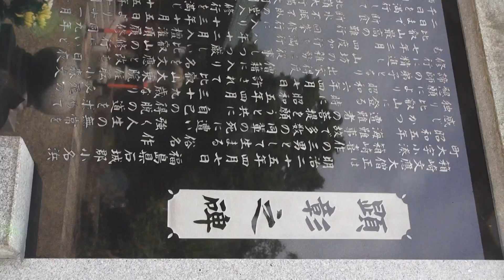00303 箱崎文応 大阿闍梨 石碑 平成4年6月 酒井大阿闍梨 勿来 大高寺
箱崎文応 大阿闍梨 石碑 平成4年6月  酒井大阿闍梨 勿来 大高寺  1
箱崎文応（はこざき　ぶんおう、1892年（明治25年）4月7日 - 1990年（平成2年）2月6日 ）は、天台宗の僧侶。比叡山延暦寺の千日回峰行を戦前満行した行者として知られる。天台宗北嶺大行満大阿闍梨、大僧正、比叡山一山　飯室谷不動堂長寿院住職を務めた。

経歴
1892年4月7日福島県石城郡小名浜町（現いわき市）生まれ
1930年　海難事故に遭い遭難者の菩提を願い比叡山入り
1931年　比叡山大乗院住職、小森文諦師の弟子となる
1932年 四度加行を満行
1933年 入壇灌頂履修
1934年 回峰修行入り
1938年10月25日より11月2日 断食　断水　不眠　不臥の堂入修行
1940年10月 一千日を満行 北嶺大行満大阿闍梨
1942年 吉野大峰山回峰一百日
1943年 比叡山飯室回峰一百日
1944年 木曽御嶽回峰一百日
1948年 比良山回峰 比良山頂の回峰修行場開く
1950年　比叡山延暦寺一山長寿院住職
1971年　大僧正　天台宗布教師一等待遇
1990年2月6日　長寿院にて遷化　世寿98歳　法寿58歳
関連項目
酒井雄哉
千日回峰行 (比叡山)
大阿闍梨
延暦寺
外部資料リンク
酒井雄哉大阿闍梨も師事した大僧正
比良八講再興者・箱崎文応行者
いわき市心光寺 宗川 太洋
いわき生まれの大阿闍梨――箱崎文応師　 「福島民報」2008/1/1
平成4年いわき市大高寺で箱崎文応大阿闍梨の顕彰碑除幕法要
先代:
千日回峰行者（天台宗）
1934年 - 1940年年
次代:
箱崎文応